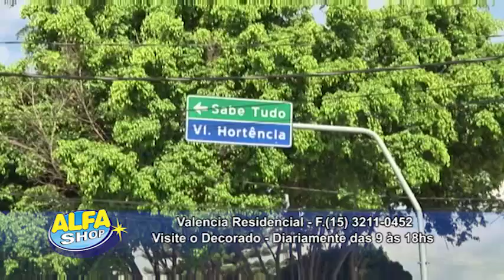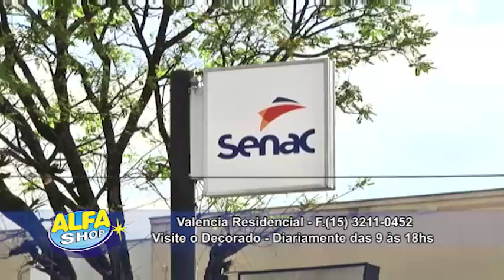Residencial Valencia Sorocaba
Prédio de 17 andares no coração da Vila Hortencia em Sorocaba. Um bairro com todas as melhores opções de comércio, tudo bem pertinho e escolas feiras livres, igrejas, acessoa Rodovia Raposo e ao centro de Sorocaba rápido.